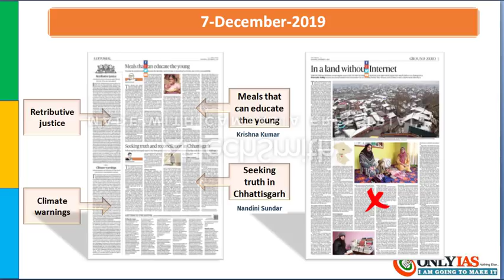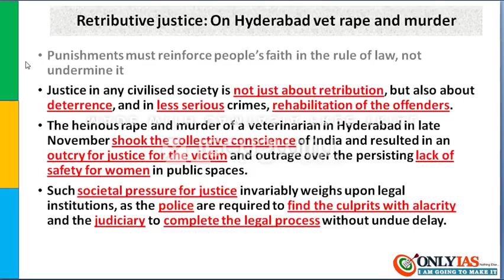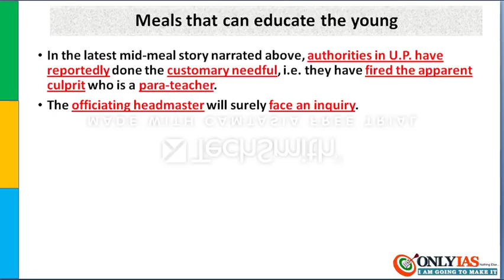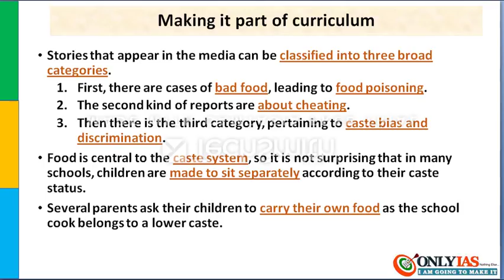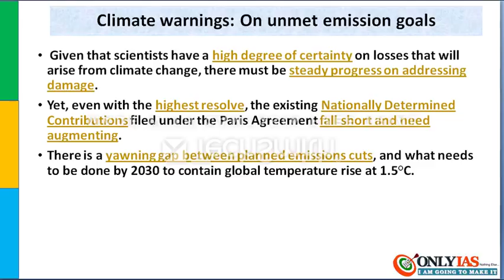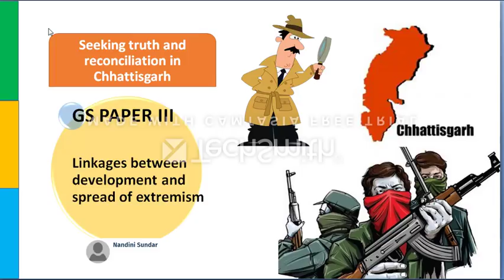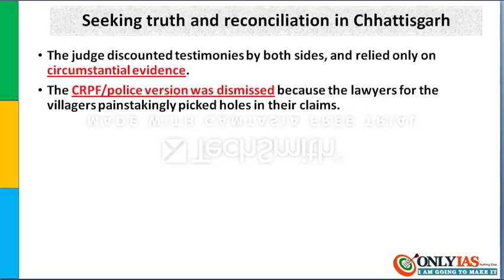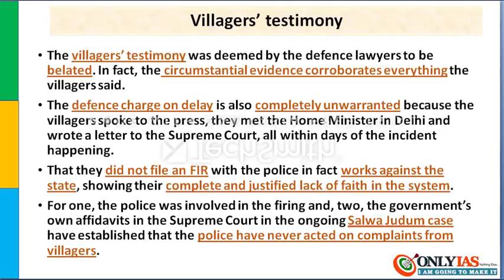7 December,2019 The Hindu Editorial Discussion